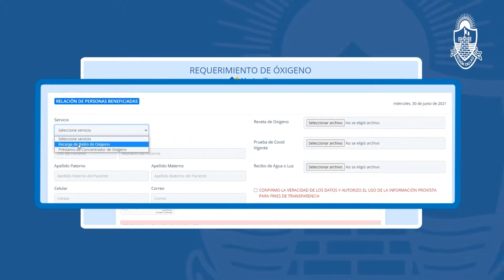¡Nueva planta de oxígeno gratuito en Pachacútec!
Gracias al trabajo conjunto entre el Gobierno Regional del Callao, la Municipalidad de Ventanilla y la Fundación Pachacútec, inauguramos una nueva planta de oxígeno municipal. El Callao se prepara ante una posible tercera ola.